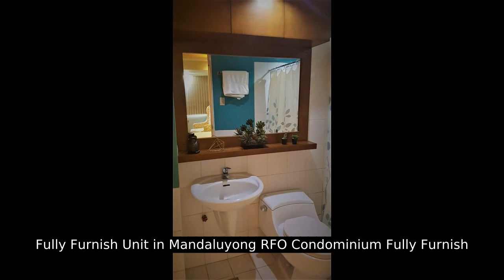Fully Furnish Unit in Mandaluyong RFO Condominium Fully Furnish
Number of Bedrooms: 1
Number of Bathrooms: 1
Unit Size: 42 sqm.
Unit/Floor Number: 10
Tower: 3